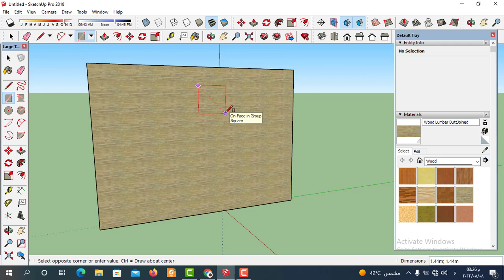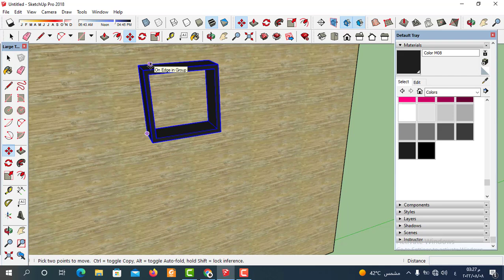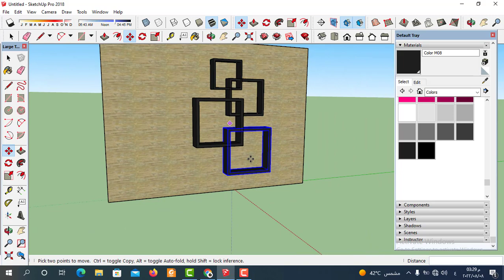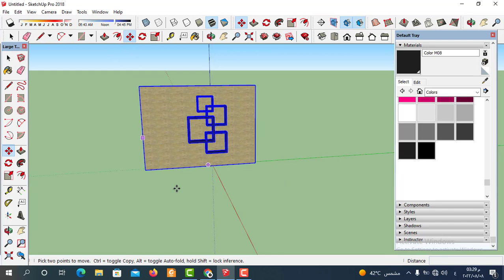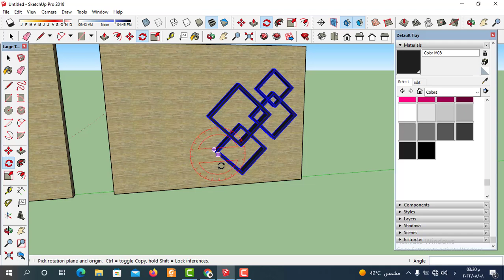طريقة رسم ديكورات الحوائط في اسكتش اب | مفيش ابسط من كده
كيفية رسم ديكورات الحوائط في اسكتش اب  و كيفية تعديل الديكورات  في برنامج  اسكتش اب , طريقة حصريه
 في هذا الفيديو , اقدم لكم طريقة " رسم ديكورات الحوائط " في اسكتش اب (sketch up) , للمشروعات المختلفة الخاصة بك
  تصميم الديكورات في برنامج  اسكتش اب هي خطوة هامة في التصميم المعماري ببرنامج اسكتش اب وذلك لاعطاء روية ثلاثية الابعاد لعملائك مما يسهل عليهم فهم افكارك في " رسم الديكورات " علي سكتش اب ,مما يزيد الثقة بينك وبين عميلك ويوفر الوقت في انجاز مشروعك .
لذلك يجب عليك تعلم " تصميم الديكورات " في برنامج  اسكتش اب , بكل سهولة  يتماشي مع فكرك التصميمي في المشروع دون تعقيد في "رسم الديكورات "  في برنامج  اسكتش اب .sketch up
وايضا في هذا الفيديو , ستكون قادر علي تعلم  طريقة " تعديل الديكورات " في برنامج  اسكتش اب , باسرع وابسط طريقة ممكنه وذلك حتي يتم ارضاء عميلك في تطبيق فكره في المنزل او المشروع او التصميم الخاص به ,لذلك سنتطرق الي كيفية تعديل الديكورات اسكتش اب بكل سهوله.
بعد مشاهدة هذا الفيديو ستكون قادر علي " رسم ديكورات " الحوائط في سكتش اب و كيفية "تعديل الديكورات " في سكتش اب في اقل وقت ممكن ويتماشي مع التصميم او" الديكور " الذي تريده في المشروع بكل سهوله في sketch up .
00:00  مقدمة
00:21  خطوات تصميم الديكور في سكتش اب
01:29   نسخ الديكور في سكتش اب
01:58  خطوات تعديل الديكورات في سكتش اب
02:22  نسخ وتكرار الديكور في سكتش اب
03:17  كيفية تغير شكل الديكور في سكتش اب بعد الانهاء
04:21  خاتمة
تفيدك دورات الديكور والتصميم الداخلي  والتصميم الخارجي باستخدام  برنامج سكتش اب sketchup بمعرفة  التصميم الداخلي والديكورو التصميم الخارجي وكيفية اختيار الالوان في التصميم والرسم في برنامج سكتش اب , وايضا تطوير مهاراتك في اساسيات التصميم الداخلي باستخدام برنامج سكتش اب sketchup وكيفية عمل الرسومات ثلاثية الابعاد باستخدام سكتش اب , وطريقة استخدام الأدوات والالوان والفرش في سكتش اب, بكل سهولة واسهل الطرق في ابتكار تصميمات متنوعة  في  اسكتش اب سواء التصميمات الهندسية أو المعمارية بصرف النظر تصميم خارجي او داخلي او تصميم ديكور .
اليك طريقة رسم الديكورات في برنامج سكتش اب  مع تطبيق عملي لرسم الديكور في اسكتش اب وسنتعلم من خلال خطوات مرتبة طريقة الرسم 3dفي برنامج اسكتش اب وطريقة رسم الديكورات من خلال برنامج اسكتش اب لتحويل الرسومات ال2d الي رسومات 3dفي برنامج جوجل اسكتش اب تابعونا من خلال كورس تعليم اسكتش اب
sketch up | تحويل صورة الي موديل 3d في برنامج اسكتش اب | Convert Image to CNC Design